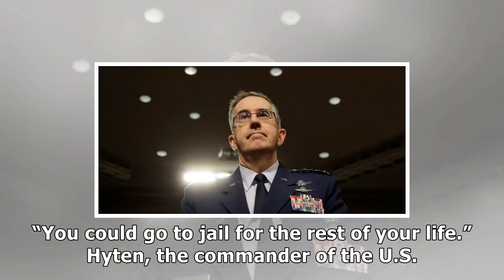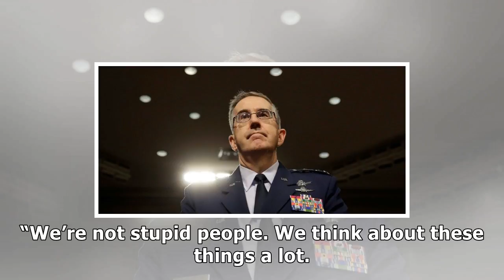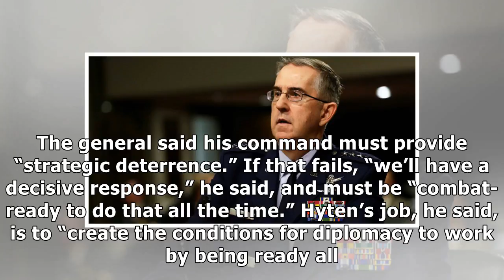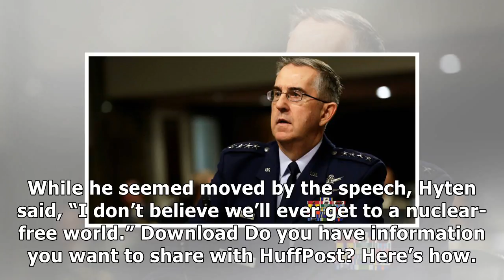Top general says he would reject an 'illegal' nuclear strike order from trump